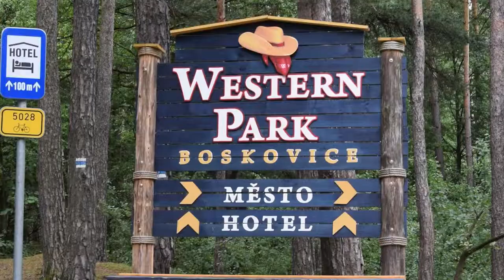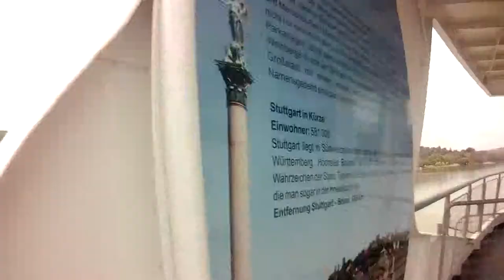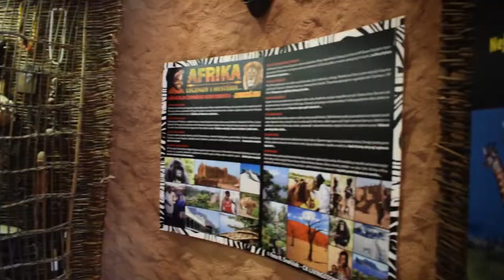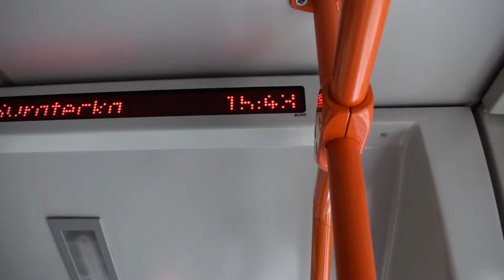ZACHRAŇTE MI ZRCADLOVKU!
Tak v ten sedmý den (viz minulé video s pokračováním, toto je vol2.) a osmý den se nám pomalu a jistě vybíjela zrcadlovka. Museli jsme točit na mobil a na sportovní kamerku NiceBoy VEGA :/
Ale nakonec to nějak dopadlo a je tady pro Vás další várka videí z dovči :) Ta už nám po ČR končí, ale za chvíli jedeme k moři :D
Vydržte do konce a třeba přijde i SOUTĚŽ O DVD!!! :)